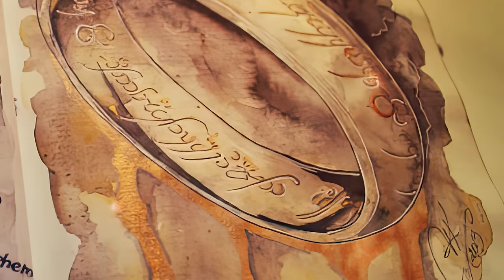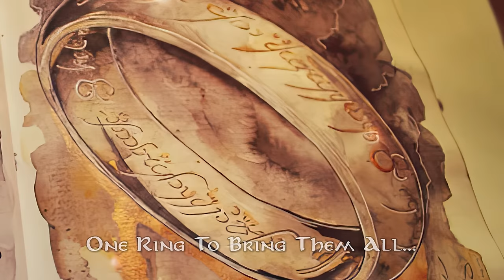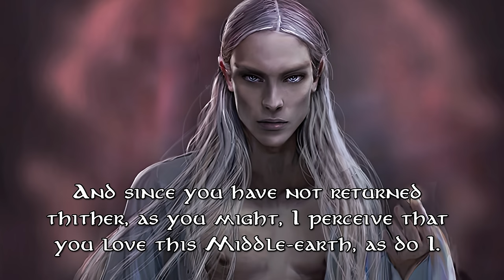Why there are no Hobbit Rings of Power | Tolkien Explained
Today, we cover Sauron's ORIGINAL plan for his Rings of Power, why Hobbits were never part of the plan - or offered rings, and what would happen to them if they did.

The Elven Rings - Ralph Damiani
The Dwarf Lords - Ralph Damiani
Nazgul - Felix Englund
Sauron - WETA
Sauron - Jerry Vanderstelt
The Shire A View of Hobbiton From The Hill – Ted Nasmith
black riders in the shire - John Howe
summer in the shire - kuliszu
evening in the shire - kuliszu
Hobbit Farmer - Daniel Dougherty
celebrimbor and annatar - anotherstranger_me
sauron and the one ring - Sara Morello
the forging - Ralph Damiani
Celebrimbor - Angus McBride
Celebrimbor - anotherstranger_me
The Forging of the Ring - Alan Lee
celebrimbor - Jenny Dolfen
The One Ring - John Howe
The One Ring  - Kinko White
Sauron - anotherstranger_me
Rings of Power collage - Ralph Damiani
Celebrimbor - YidanYuan
annatar and celebrimbor - anotherstranger_me
Sauron the Deceiver - Ralph Damiani
Annatar the Giver of Gifts - Sara M. Morello
Annatar - Soni Alcorn-Hender
Celebrimbor - MellorianJ
The Bliss of Valinor - Jenny Dolfen
The forging of the Rings - Alan Lee
sketch of sauron - mellorianj
Sauron - Kinko White
celebrimbor in the dungeons - anotherstranger_me
sauron the deceiver - skullb*st*rd
Celebrimbor's Death - Peter Xavier Price
Sauron in Second Age - Elrodimus Flash
The Great Eye - Ralph Damiani
Sauron before Ar-Pharazon - Anke Eissmann
Dwarf fighting fire - Matthew Stewart
Nazgul Bowing Before Sauron - Kip Rasmussen
dwarves of ered luin - Sam Mckinnon
dwarves - merlkir
Smaug over the Lonely Mountain - Anke Eissmann
Mountain realm dwarves - Felix Englund
Dwarves - Angus McBride
witch king - skullb*st*rd
numenor's legion of armenelos - Sam Mckinnon
the keeper of one of the nine_rings, nazgul - steamey
nazgul - anotherstranger_me
Witch King - John Howe
ringwraith - Jerry Vanderstelt
The Nine, nazgul - Kinko White
The Nazgul – Ted Nasmith
Nazgul - Dzmitry Yakhouski
Hobbiton - Catherine Chmiel
Nazgul near Rivendell - Angus McBride
Hobbitish pony - Catherine Chmiel
sauron army - weta
The Shire illustration - Šárka Škorpíková
Hobbit portrait - Catherine Karina Chmiel
Samwise - Matt Stewart
Sam Enters Mordor Alone - Ted Nasmith
Cirith Ungol - Lída Holubová
Mount Doom - Lída Holubová
Sam's First View of Mordor - Darrell Sweet
Mount Doom - Alan Lee
I will not say the day is done - Matt Stewart
Sam Gamgee - Anna Kulisz
The One Ring - in the land of shadow - Kinko White
sam in the garden - Tolman Cotton
Sam and Bill - Elrodimus Flash
sam and bill - Emily Austin
Nazgul and galadriel - Catherine Karina Chmiel
Anna Kulisz - Pippin
Sam Frodo Gollum - Elrodimus Flash
Gollum Frodo Sam - John Howe
the last king of the grey moutains - dracarysdrekkar
Battle of Eregion – Alan Lee
Sauron - Shadow of War